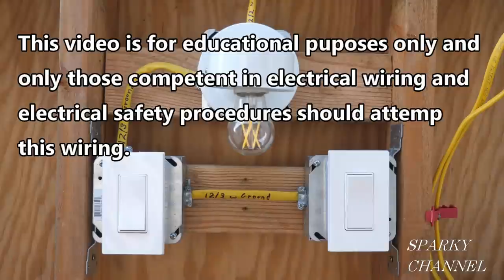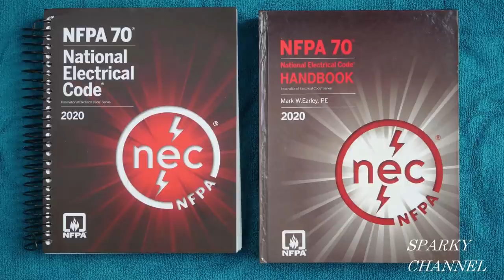How to Wire 3-Way Switches with Power to Light, Only 2 Cables and Neutrals in Both Boxes!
Leviton 5623-2W 20 Amp, 120/277 Volt, Decora Plus Rocker 3-Way AC Quiet Switch, Commercial Grade, White: Amazon

Wago (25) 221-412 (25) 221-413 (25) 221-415 Lever-Nut Assortment Pack: Amazon.com

Wago 221-415 LEVER-NUTS 5 Conductor Compact Connectors 25 Pack: Amazon.com

Wago 221-413 LEVER-NUTS 3 Conductor Compact Connectors 100 Pack: Amazon.com

Wago 221-412 LEVER-NUTS 2 Conductor Compact Connectors 100 Pack: Amazon.com

Wiha 30747 Insulated SlimLine Xeno Driver #2, 6.0mm Blade Diameter: Amazon

National Electrical Code 2020, Spiral Bound Version (National Fire Protection Associations National Electrical Code) 1st Edition: Amazon

NFPA 70, National Electrical Code (NEC) Handbook, 2020 Edition 1st Edition: Amazon

NFPA 70, National Electrical Code (NEC), 2020 Edition: Amazon

Klein Tools CL380 AC/DC Digital Clamp Meter, 400A Auto-Ranging: Amazon

Fluke 117 Electricians True RMS Multimeter: Amazon.com

FLUKE-117/323 KIT Multimeter and Clamp Meter Combo Kit: Amazon.com

Extech CT20 Remote and Local Continuity Tester: Amazon

Leviton GFTR1-W Self-Test SmartlockPro Slim GFCI Tamper-Resistant Receptacle with LED Indicator, Wallplate Included, 15-Amp, White: Amazon

Leviton GFTR1-I Self-Test SmartlockPro Slim GFCI Tamper-Resistant Receptacle with LED Indicator, Wallplate Included, 15-Amp, Ivory: Amazon

Leviton, AGTR2-W SmartlockPro Dual Function AFCI/GFCI Receptacle, Wallplate Included, 20 Amp/125V, White: Amazon

Leviton GFWT1-W Self-Test SmartlockPro Slim GFCI Weather-Resistant and Tamper-Resistant Receptacle with LED Indicator, 15-Amp, White: Amazon

Ideal 30-090J In-Sure Push-In Wire Connectors (100 Piece Jar) : Amazon

Ideal Grounding Pigtails with Ground Screws (Pack of 50): Amazon

Klein Hybrid Multi Purpose Tool with Crimper, Bolt Shearing Holes and Stripper Klein Tools: Amazon

Klein Tools K12055 Wire Cutter and Wire Stripper, Cuts Solid Wire and Stranded Wire, with Screw Shearing : Amazon

Klein Clamp Meter, HVAC Meter with K-Type Thermocouple, Differential Temperature, True RMS; Klein Tools CL450: Amazon

Line Splitter 10x Klein Tools 69409: Amazon

Klein Tools 32596 HVAC 8-in-1 Slide Drive Screwdriver/Nut Driver: Amazon

Klein Tools Combustible Gas Leak Detector Klein Tools ET120: Amazon

Discount on Amazon Prime

Audible Gift Membership

Try Audible and Get Two Free Audiobooks

Amazon Business Account

Amazon Kids+

Exclusive benefits on Twitch

Amazon Home Services

Kindle Membership Plans

Amazon Prime as a Gift

Create an Amazon Wedding Registry

Create an Amazon Baby Registry

My Gear and Software:

The video was taken with the: PANASONIC LUMIX GH5 Body 4K Mirrorless Camera, 20.3 Megapixels, Dual I.S. 2.0, 4K 422 10-bit, Full Size HDMI Out, 3 Inch Touch LCD, DC-GH5KBODY (USA Black): Amazon and the PANASONIC LUMIX Professional 8-18mm Camera Lens, G LEICA DG VARIO-ELMARIT, F2.8-4.0 ASPH, Mirrorless Micro Four Thirds, H-E08018 (Black): Amazon

This video was made using the: Transcend 64GB Class 10 SDXC Flash Memory Card (TS64GSDXC10E)